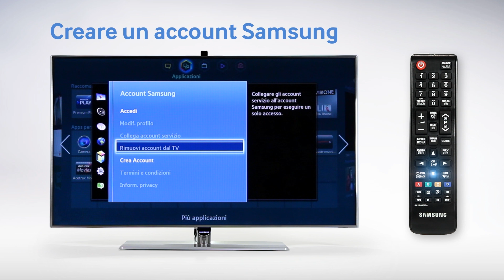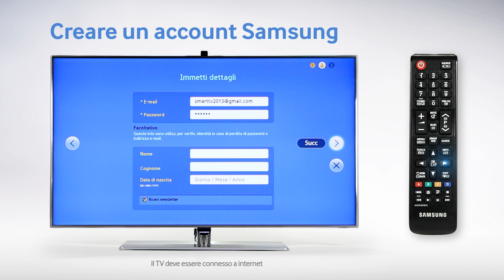[How to] - SMART TV Tutorial - Come creare un account Samsung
Tutto chiaro? Vienici a trovare su se hai ancora qualche dubbio!